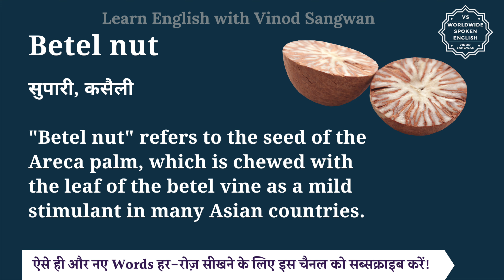Betel nut meaning in Hindi | Betel nut ka matlab kya hota hai | English to hindi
इस वीडियो में आप Betel nut का हिंदी में मतलब समझेंगे और साथ में Betel nut का pronunciation भी सीखेंगें यानि की आप Betel nut के अर्थ के साथ साथ ये भी सीखेंगें की Betel nut को कैसे बोले या Betel nut को बोलने का सही तरीका क्या है |

तो बस एक मिनट में सीखिए Betel nut को|
Let’s learn Hindi Meaning of Betel nut in detail.

Betel nut का हिंदी में अर्थ होता है
सुपारी, कसैली

""Betel nut"" refers to the seed of the Areca palm, which is chewed with the leaf of the betel vine as a mild stimulant in many Asian countries.

Betel nut को इन उदाहरणों से और अच्छे से समझ सकते हैं